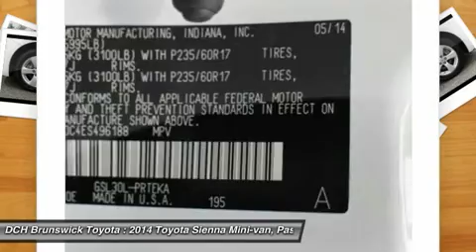2014 Toyota Sienna BTP5825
2014 TOYOTA SIENNA North Brunswick, NJ
Stock# BTP5825

1504 US Route 1 North

* * * * * TOYOTA CERTIFIED * * * * * VALUE PRICED,ONE OWNER, BACK-UP CAMERA, BLUETOOTH, MP3 Player, CHILD LOCKS, NO ACCIDENTS on CARFAX, 3RD ROW SEAT, KEYLESS ENTRY, 25 MPG Highway, SAT RADIO, ALLOY WHEELS! we specialize in obtaining financing for customers who have low credit scores, no credit, bad credit, recent bankruptcy and repossessions. Please call us directly and ask for the special financing department at 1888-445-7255. CARFAX REPORT SHOWS 1 OWNERS and 1 SERVICE RECORDS. Toyota Certified Pre-Owned means you not only get the reassurance of a 12mo/12,000 mile Comprehensive warranty, but also up to a 7yr/100,000-Mile Powertrain Limited Warranty, a 160-point inspection/reconditioning, 1yr Roadside Assistance, trip-interruption services, rental car benefits, and a complete CARFAX vehicle history report. DCH Brunswick Toyota proudly services the central New Jersey area, we can handle all of your Used Car needs